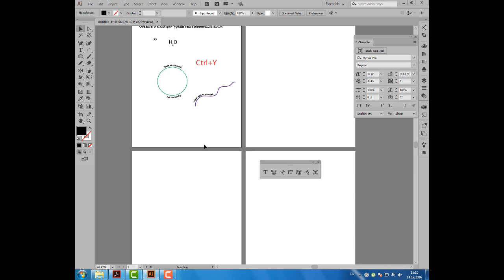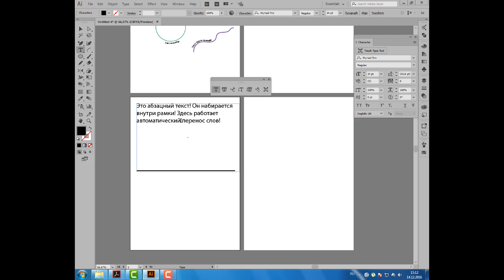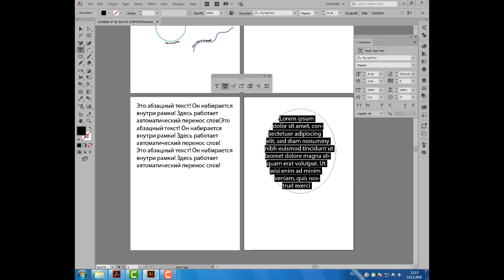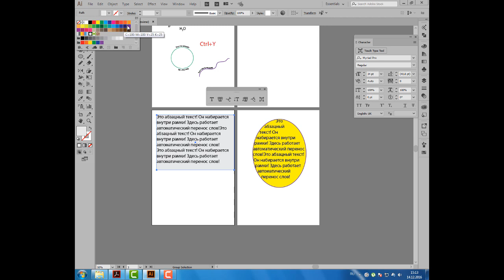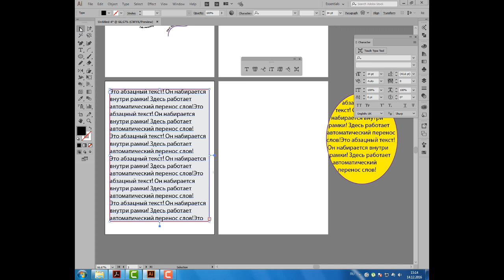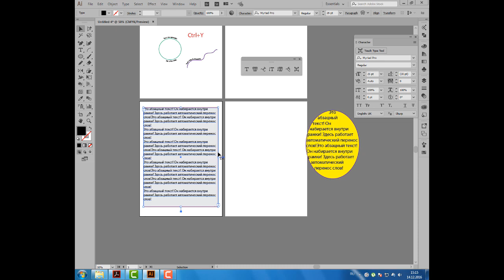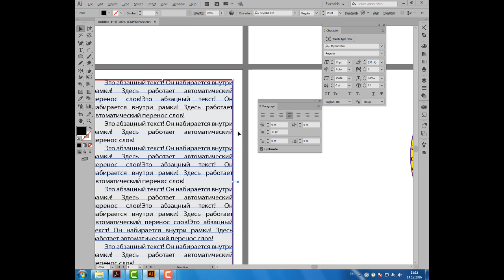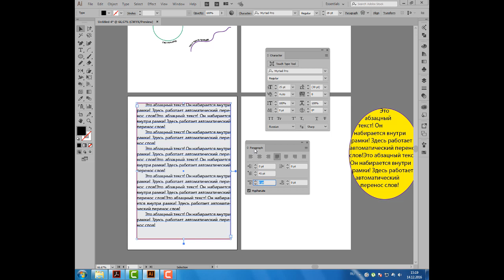Уроки Иллюстратора. Adobe Illustrator. Урок 24. Текст в контейнере. Area type.